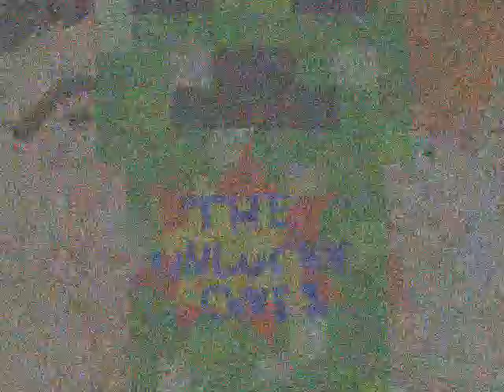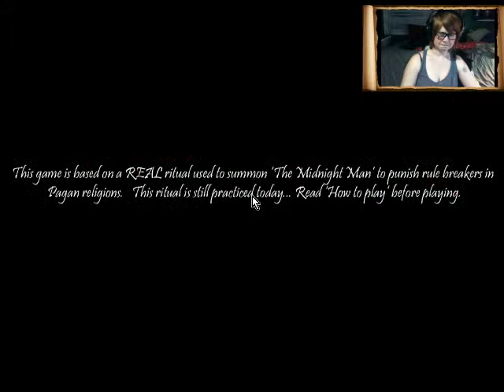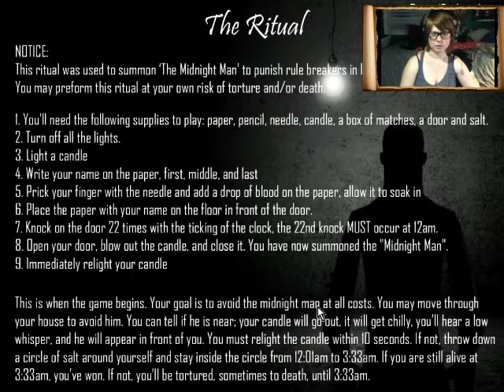Midnight Man With red